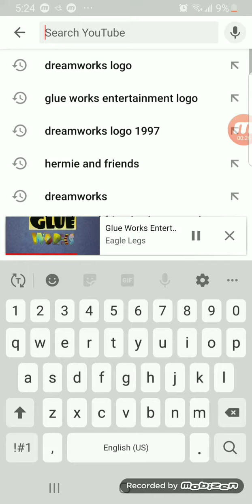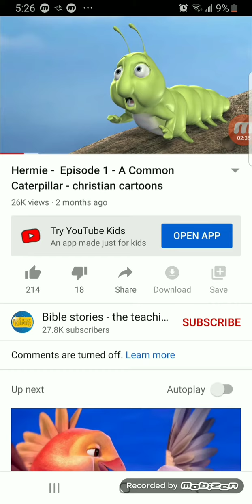If hermie was made by dreamworks